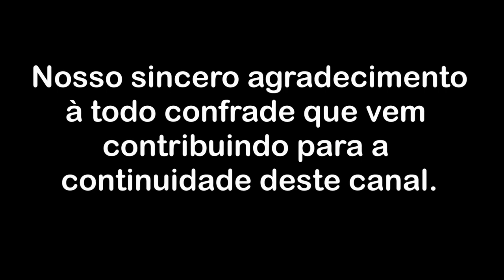A perene ansiedade pelo estado incondicionado de ser